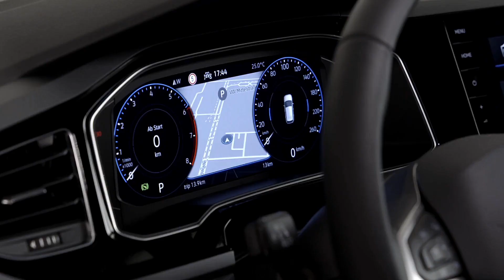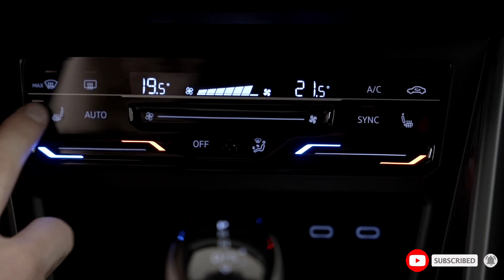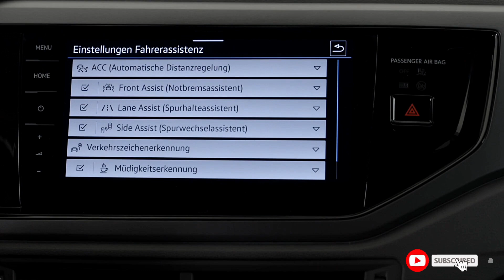Volkswagen polo R-Line Facelift 2021 Worth it ?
Volkswagen polo facelift 2021 review , Volkswagen polo R-Line Facelift 2021 review , Volkswagen polo R-Line Facelift 2021 Worth it ?

The Polo now comes with a digital cockpit as standard. Volkswagen offers four Polo infotainment systems – the screen size ranges from 6.5 to 9.2 inches, depending on the size.

If you order a VW with Claytronic, there are touch surfaces and sliders in place of the controls and rotary buttons to control. The central airbag, which is now installed in the vehicle and deployed between the front seats in the event of an accident, ensures safety.

Additionally, VW has rearranged various equipment lines as part of the modernization. The base version is now called simply the Polo, on top of which is now the Life Equipment. The Model (for more elegance) or the R-Line (for more sportiness) are now available as top gear.

As for engines, Volkswagen offers both petrol Polo and a natural gas model (diesels are no longer in the range). The basic gasoline engine has 80 hp, on top of that there is a 1.0 TSI with 95 hp and the other with 110 hp. TGI develops 90 hp. The fastest Polo will be a GTI 207 hp.

Tags -